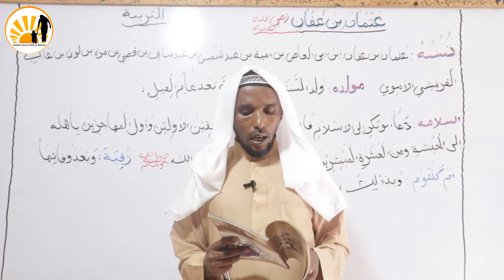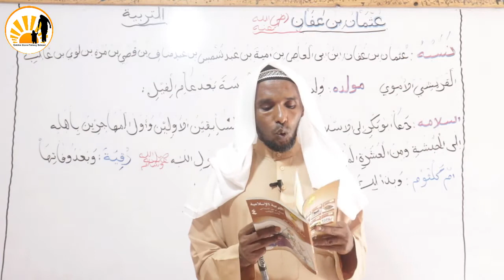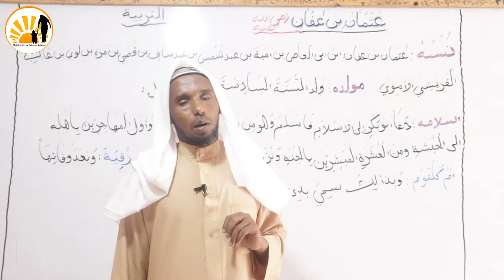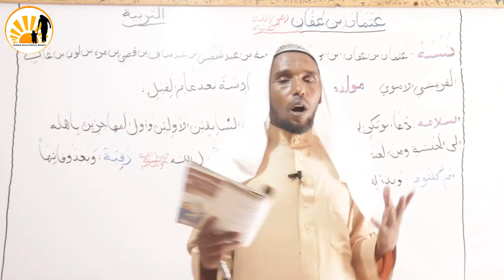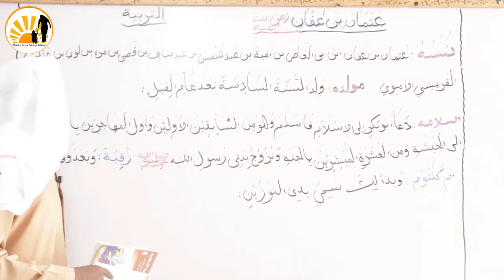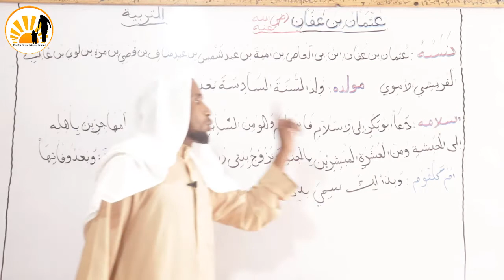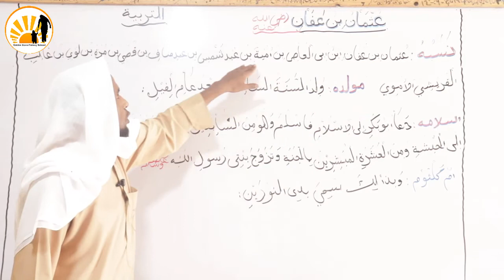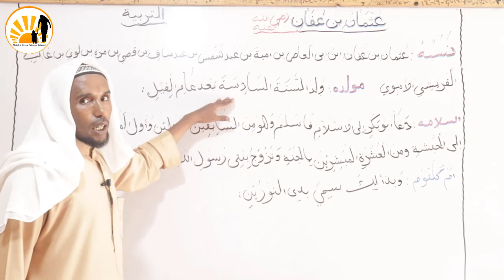Tarbia Fasalka 4aad